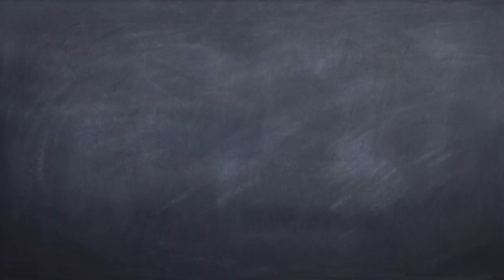​Korean food_Japchae 한국음식 잡채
Korean food!
Japchae
1.This is a chewy sweet potato noodle dish.
2.It is a Korean food that cannot be excluded from any Korean party.
3.It is not spicy a food of soy sauce but bit sweet in taste .
4.Everyone likes this food.
​1.यह एक चटपटा शकरकंद नूडल डिश है।
2. यह एक कोरियाई भोजन है जिसे किसी भी कोरियाई पार्टी से बाहर नहीं किया जा सकता है।
3. यह मसालेदार सोया सॉस का भोजन नहीं है लेकिन स्वाद में थोड़ा मीठा है।
4. हर कोई इस भोजन को पसंद करता है।